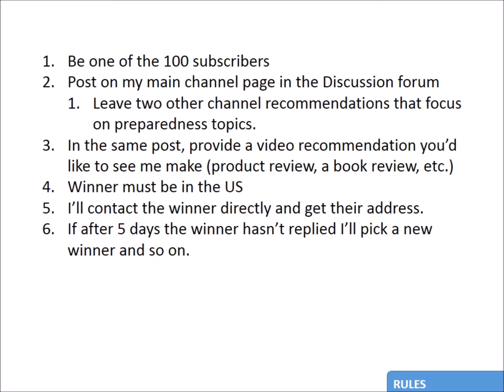100 Subscriber Giveaway Contest - Fire Kit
Video announcing my first 100 subscriber giveaway contest for a comprehensive fire kit.

The rules...
3. In the same post, provide a video recommendation you'd like to see me make, maybe it's a product review, a book review, etc.
4. Winner must be in the US
5. On the day I hit 100 subscribers I'll review the Discussion forum and compile the list. I'll use random.org to then pick the winner. I'll contact the winner directly and get their address. If after 5 days the winner hasn't replied I'll pick a new winner and so on.